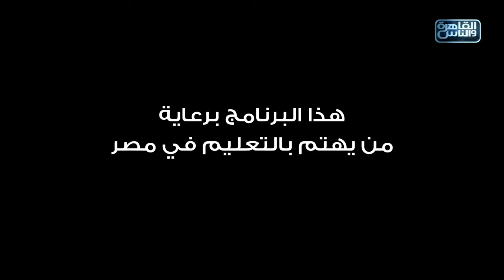علشان رمضان ماينفعش من غير العباقرة عائلات .. استنوا موسم جديد مع الروائي عصام يوسف رمضان 2024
علشان رمضان ماينفعش من غير العباقرة_عائلات .. استنوا موسم جديد مع الروائي عصام_يوسف رمضان 2024 على